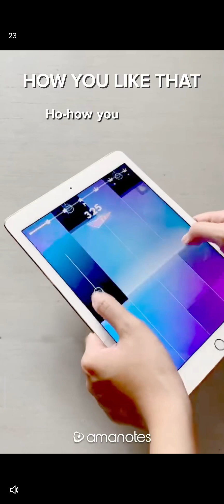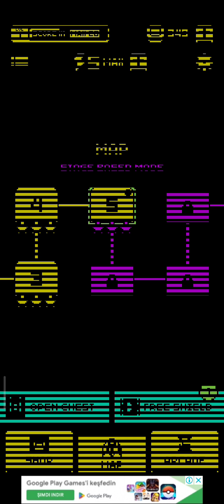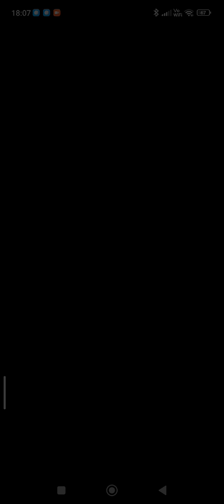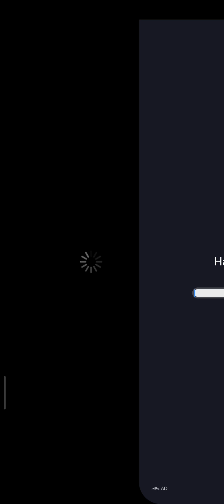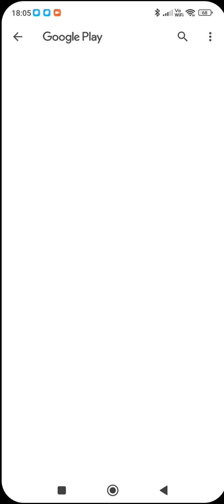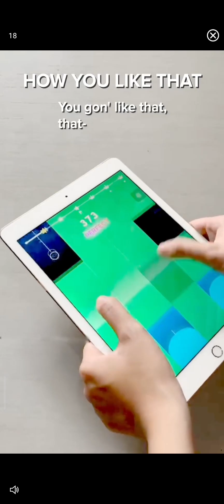Tomb of the mask | part 1